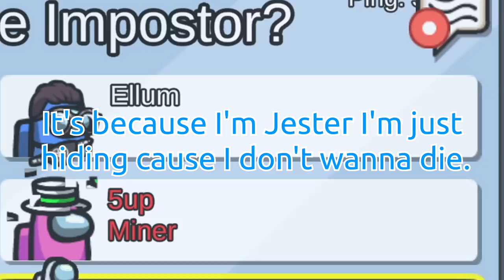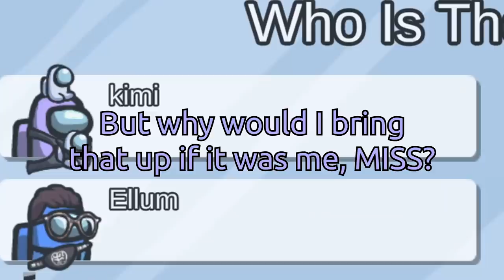venting from ANYWHERE with the *NEW* MINER impostor role! (modded airship)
More modded airship with 5up and friends!
🔥Expand me🔥

Mod: Town of Us: Lovers (70%), Sheriff (70%), Engineer (70%), Swapper (70%), Medic (70%), Snitch (70%), Altruist (70%), The Glitch (100%), Executioner (60%), Arsonist (60%), Phantom (60%), Janitor (70%), Morphling (70%), Miner (70%), Undertaker (70%), Assassin (70%), Underdog (70%)

Featuring: Hafu, Dakotaz, xChocoBars, Plushys, Koji, Ellum, Bloody, Sleepy, AnnieFuchsia

New Video ➡ venting from ANYWHERE with the *NEW* MINER impostor role! (modded airship)